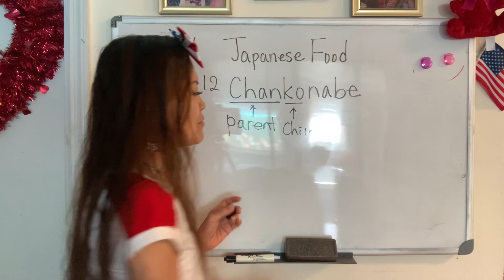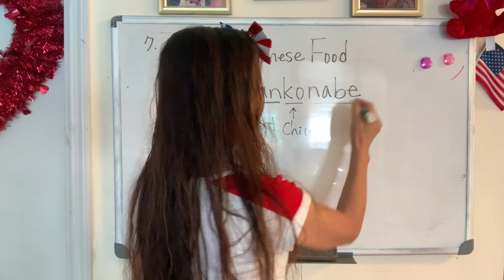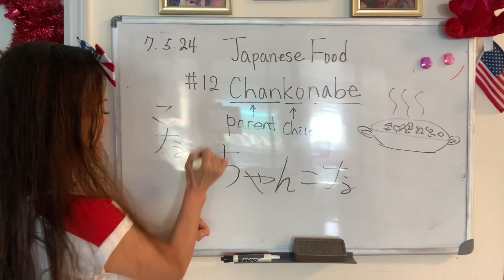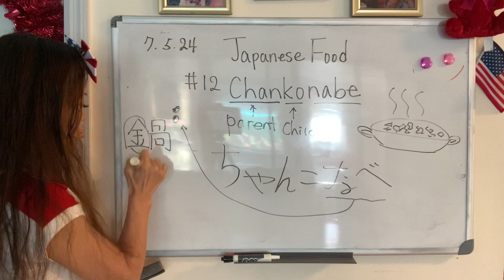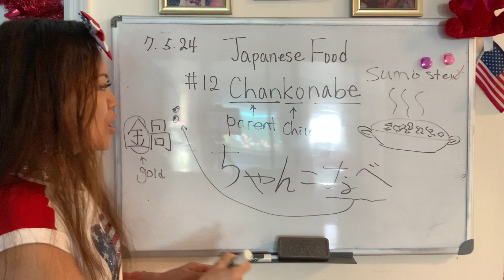(Japanese food 12)@SonyYu “Chankonabe” Let’s learn